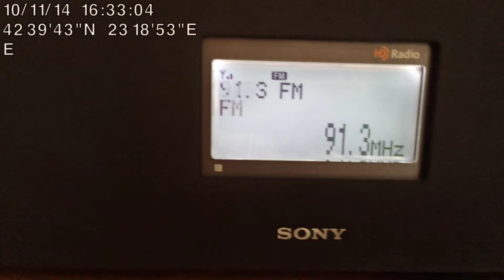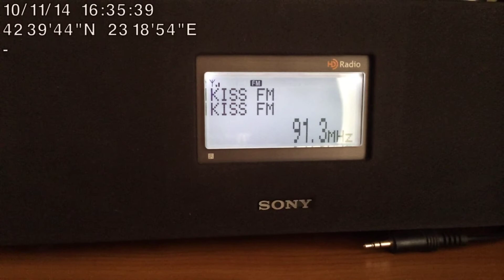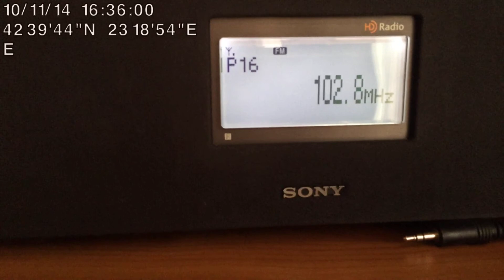FMDX, Sofia, W Bulgaria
Today the whole day good tropop conditions from East Romania:

91,3 - Kiss FM, Buzau-Istrita de Jos, SE Romania/376 km
102,8 - Romania Cultural, Barlad-Popeni/E Romania/537 km

RX: Sony XDR-S3HD
Antenna: 3H-FM-9 - UKW / FM Antenne 9 Elemente